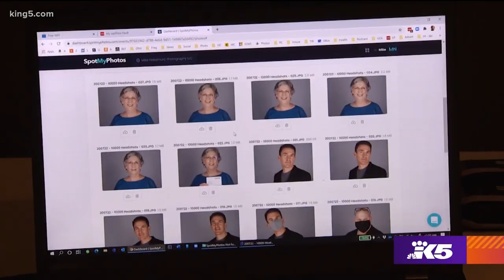FREE headshots from Pro-Photogs help people land new jobs - KING 5 Evening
Photographer Mike Nakamura has been hit hard by the pandemic. His business is operating at about 10 percent of where it was pre-COVID.

"When's the last time you had so much fun?" Nakamura asks the woman posing in front of his camera.

For this session, he's working for free, snapping photos to change lives.

"When someone gets a good photograph of themselves, it sort of boosts them up," he says.

Nakamura and 7 other Seattle-area photographers are part of a nationwide effort to take 10,000 professional headshots, for free, in a single day.

Nakamura says, "This is something that is important nowadays, more so even in the virtual world, because that photograph, that thumbnail, is what introduces you to people."

Furloughed IT manager Brent Diaz walks into the pop-up studio here at the Alderwood Mall.

"I haven't worked in a few months," Diaz says.

Another visitor, Linda Penner, runs hospitality, catering, and events.

"Literally, within three days, I canceled four month's worth of business," Penner says.

Like millions of other Americans, their careers have been put on hold by the virus.

"Hit by a tsunami," she says.

More than 200 people will come through here today, a cross-section of America out of work.

"Looking for the next opportunity," says Judy Robertson.

As a supplier to Boeing, Robertson's company was hit especially hard.

She says, "As Boeing slowed down, we slowed down."

Anthony Williams is looking for his next opportunity in commercial real estate.

"Stay on the course," Williams says.

All of them are getting a boost, not just from their slick new profile pics, but by reaching out in a time of need and finding a helping hand.

Robertson says, "People making time for one another and we're here for each other."